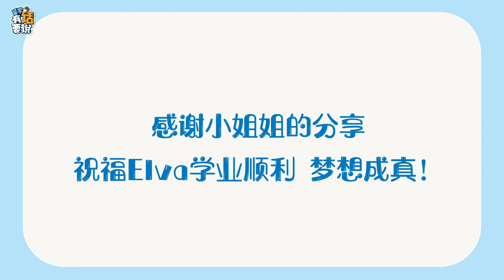来塔夫茨上学的学生都能找到对象？更有哈佛学生慕名来听课？Why Tufts?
身处波士顿剑桥，紧邻MIT哈佛的塔夫茨相对于前两所学校来说，知名度可能稍稍逊色一些。但是据学生爆料，在这里可以时不时看到哈佛的学生慕名而来听课！并且你可以在学校里找到好多“对象”！——当然是因为学校的吉祥物就是大象Jumbo啦！在塔夫茨学习最大的感受就是人与人之间的关系都十分亲近。学校本身学生就不多，再加上每个专业大多数一届的学生选择的课程都大同小异，这样四年下来，每个专业的人之间的生活和学习都互相交织在一起。本期嘉宾二娃给我们带来对波士顿地区求学之路的思考，以及塔夫茨风土人情。
想要观看塔夫茨访校视频请点击以下链接
想要知道更多相关塔夫茨申请、转学等信息
请访问续航教育官网关于塔夫茨的相关详细介绍